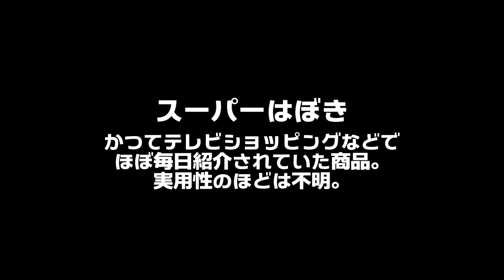聞いたらちょっと懐かしい言葉 No.005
高評価や動画の拡散もモチベーションの向上に繋がりますので、

今すぐにジャグラー専科!

撮影機材

SONY ZV-1G

GoPro HERO9